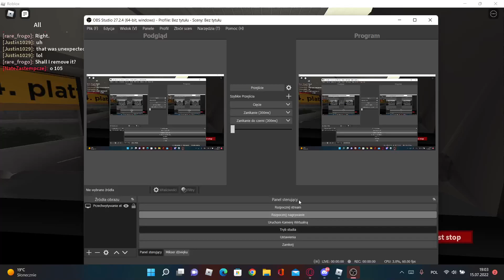Lugane odc 4 (Lugane episode 4)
Link to this game (Attention this game is for session)
Link do tej gry (Uwaga gra sesyjna)